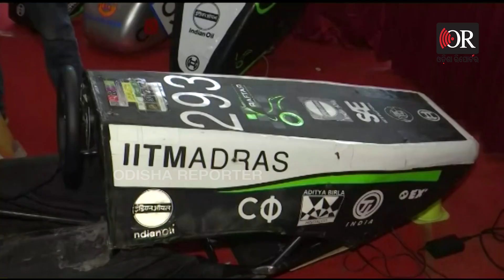ବିଦ୍ୟାର୍ଥୀଙ୍କ ଆବିଷ୍କାର ଦେଖିଲେ ଆଶ୍ଚର୍ଯ୍ୟ ଲାଗିବ | Odisha Reporter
ଏମିତି ଆବିଷ୍କାର ସବୁ କେବେ ଦେଖିନ ଥିବେ। ଯାନ୍ତ୍ରୀକ ଉପକରଣ ତିଆରି କରି ଏବେ ଚର୍ଚ୍ଚାରେ ଚେନ୍ନାଇର ମାଡ୍ରାସ ଆଇଆଇଟି । ଦେଖନ୍ତୁ କିପରି ବିଦ୍ୟାର୍ଥୀ ମାନେ ଆବିଷ୍କାର କରିଛନ୍ତି ନୂଆ  ନୂଆ ଉପକରଣ।